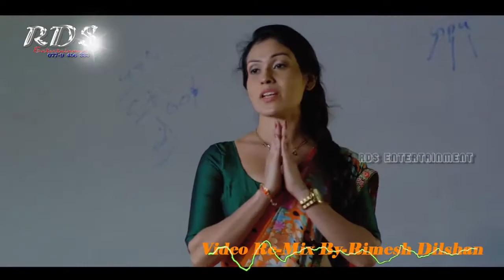Maawa Therum Aran Live & Tabla Dj Chamika Dinu - Video By Rimesh Dilshan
2K17 VDJ Album